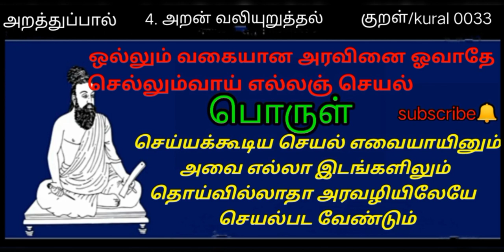தினம் ஒரு திருக்குறள்|thinam oru Thirukkural